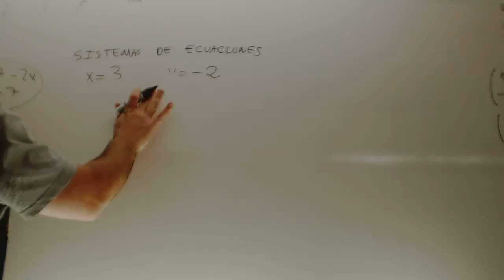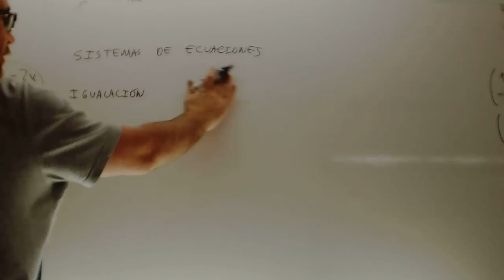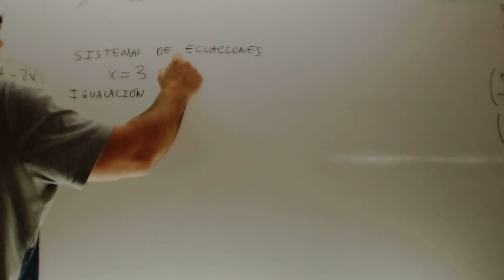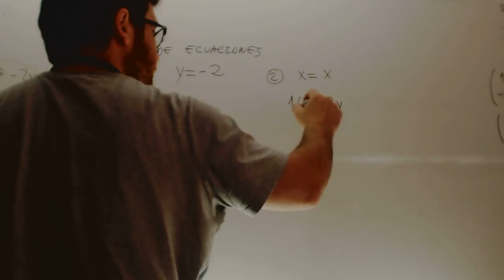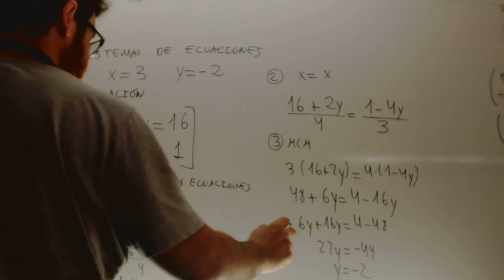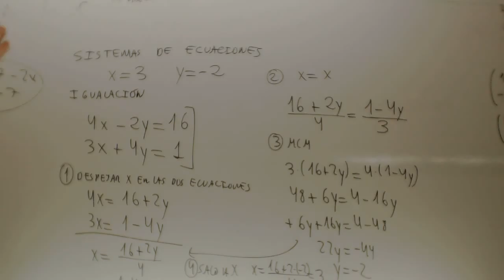Sistemas de ecuaciones Igualacion Matematicas Acceso CFGS Academia Usero Estepona